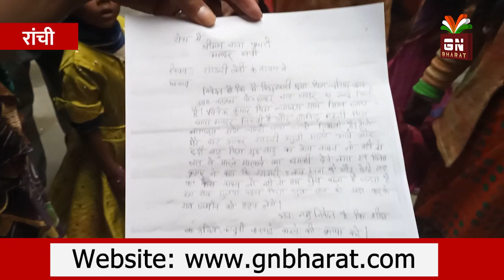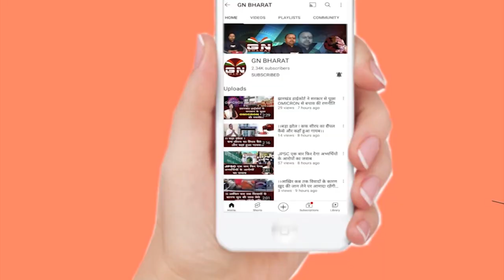आदिवासी जमीन को लूटने आया छेदी, STSC थाना में मामला दर्ज, ग्रामीण एसपी ने लिया संज्ञान || Ranchi